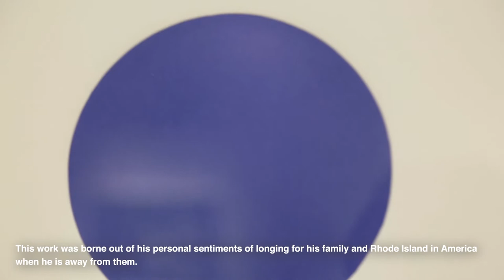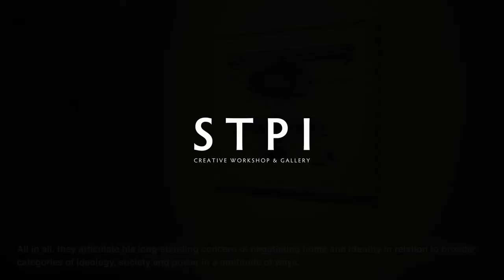'Re_ I Close to Home' - Entang Wiharso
2 July to 14 July 2021, 11am to 7pm daily.
Address: ArtSpace @ HeluTrans, #01-05, Tanjong Pagar Distripark, 39 Keppel Rd, Singapore 089065

Featured Artists
On-site and online: Jumaldi Alfi, Eko Nugroho, Handiwirman Saputra, Melati Suryodarmo, Entang Wiharso
Online exclusive: Srihadi Soedarsono, Sunaryo Soetono